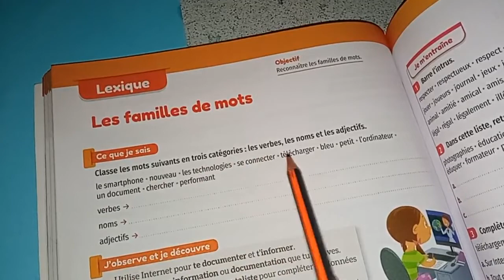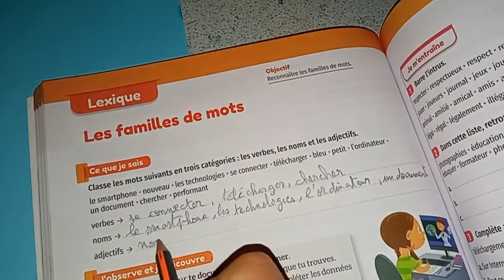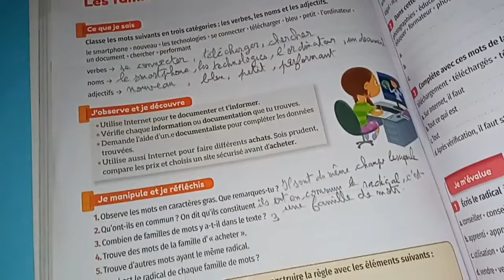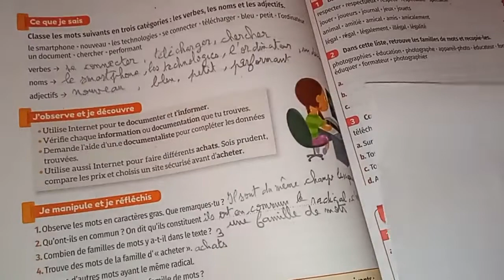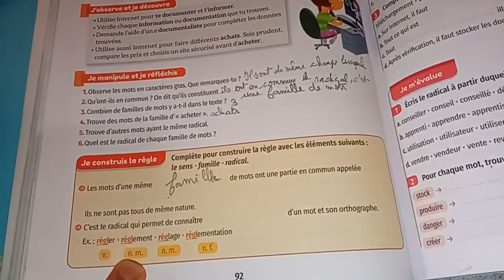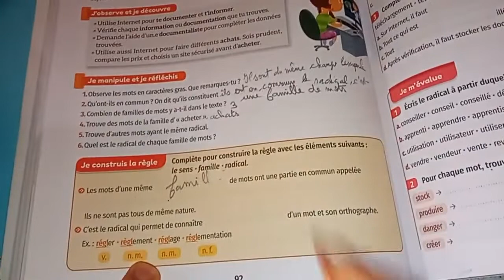lexique / les familles de mots / mes apprentissages 5 2021 page 92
Reconnaitre  les familles de mots.